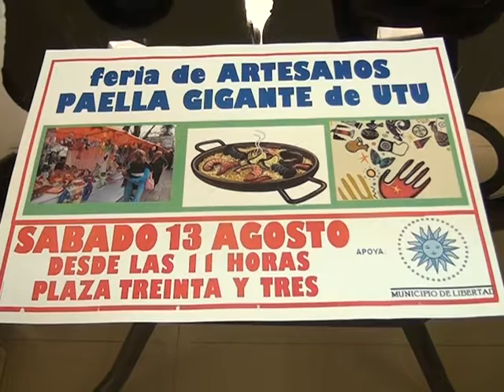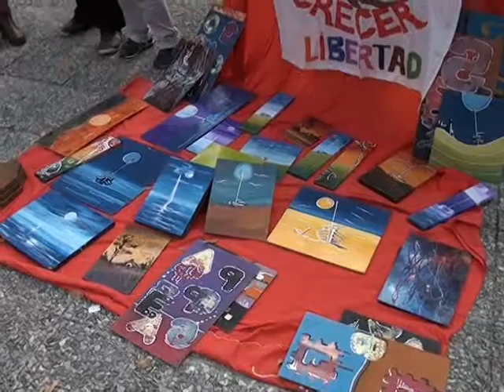Feria de artesanos el 13 de agosto